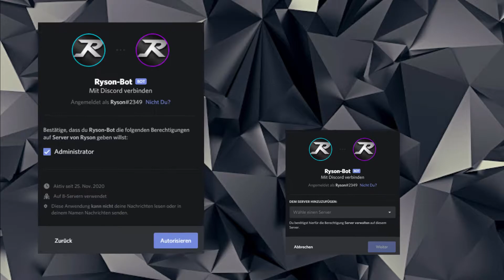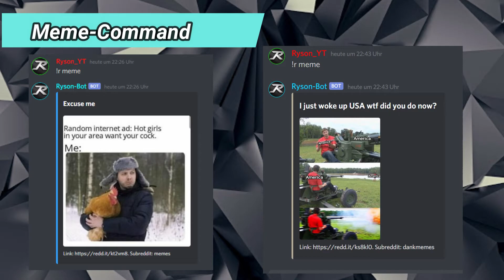Ryson-Bot Trailer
Trailer
Ryson
Ryson-Bot
JavaScript
Discord.js
Musik-Bot
Mod-Bot
Bot-Trailer
Bot